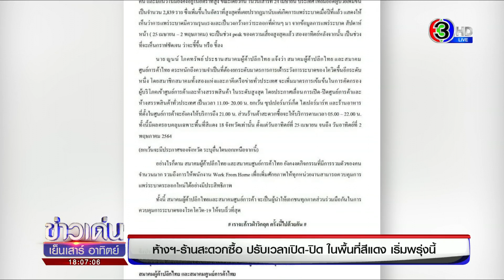เริ่มพรุ่งนี้ 18 จังหวัดพื้นที่สีแดง ปรับเวลาเปิด-ปิดห้างฯ และร้านสะดวกซื้อ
สมาคมผู้ค้าปลีกไทย และสมาคมศูนย์การค้าไทย ประกาศให้ศูนย์การค้า ห้างสรรพสินค้า ,คอมมูนิตี้มอลล์ ปรับเวลาให้บริการตั้งแต่ 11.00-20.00 น., ซูเปอร์มาร์เก็ต ไฮเปอร์มาร์ท ร้านอาหารที่ตั้งในศูนย์การค้า ปิดให้บริการ 21.00 น.,ร้านค้าสะดวกซื้อ คอนวีเนียนสโตร์ จะปรับเวลา 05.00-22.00 น.

ทั้งนี้ มีผลครอบคลุมเฉพาะพื้นที่สีแดง 18 จังหวัดเท่านั้น ตั้งแต่วันอาทิตย์ที่ 25 เมษายน จนถึง วันอาทิตย์ที่ 2 พฤษภาคมนี้

รายการ ข่าวเด่นเย็นเสาร์อาทิตย์ วันที่ 24 เม.ย.2564